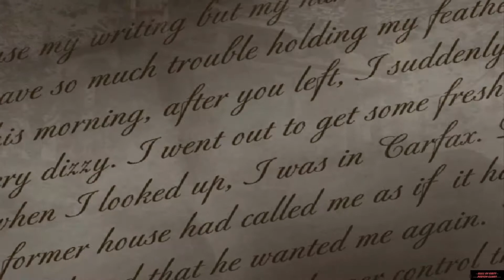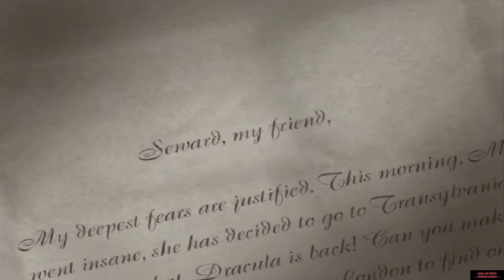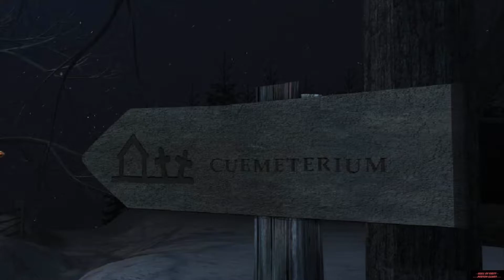Dracula Resurrection 1999 PC "Deutsch/German"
►Gameplay:◄
3:59